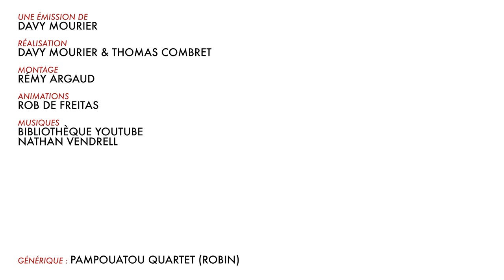BADNEWS AVENT #05 DECEMBRE